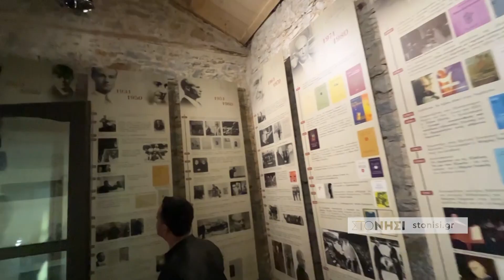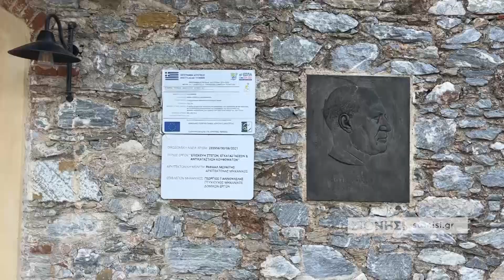«Κατακαίνουργιο» το Μουσείο Ελαιοτριβείο στον Παπάδο